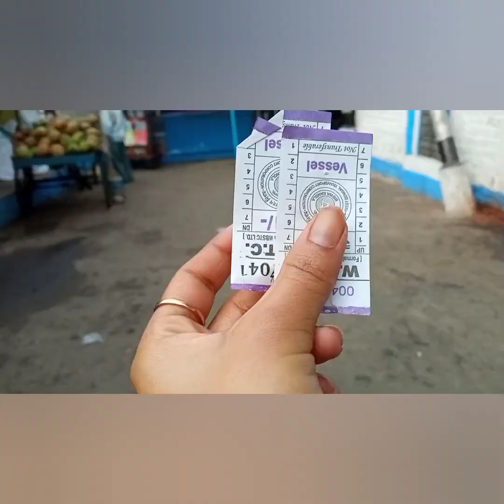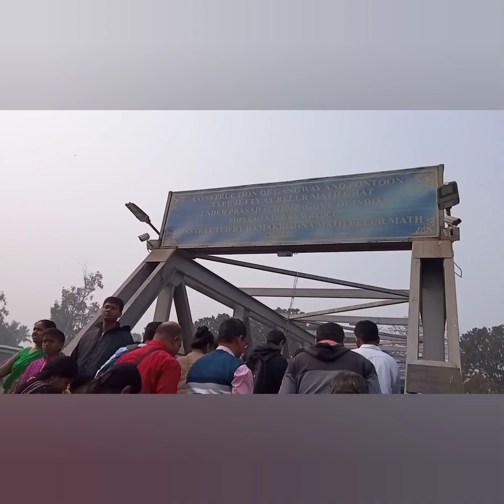Dakshineshwar metro skywalk... Belurmath....